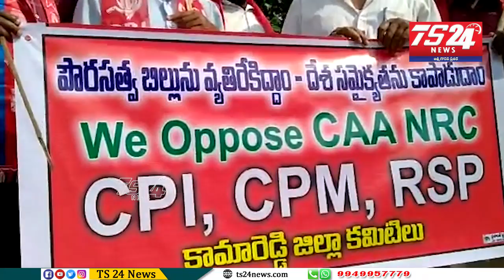bulletin |TS24 News